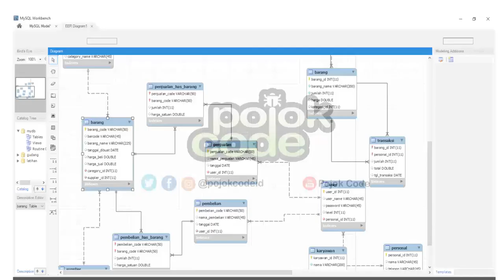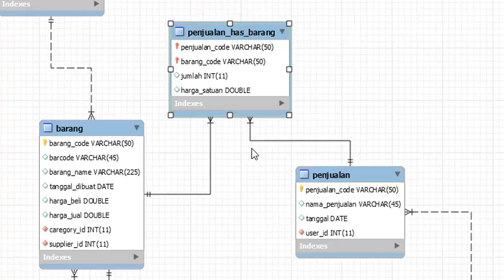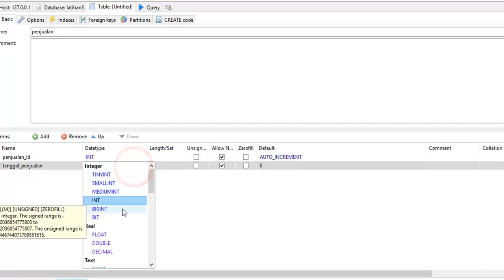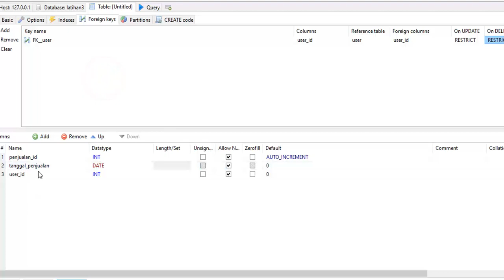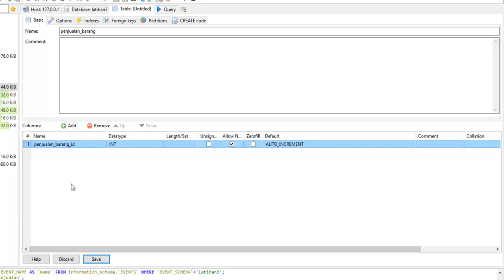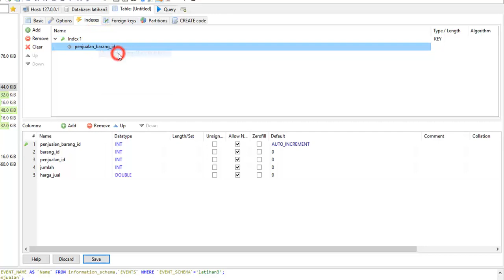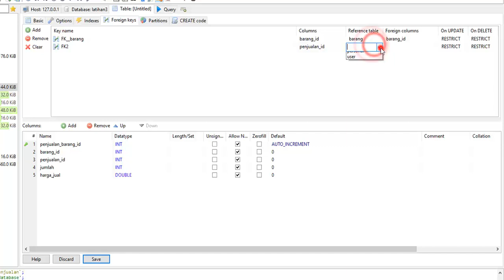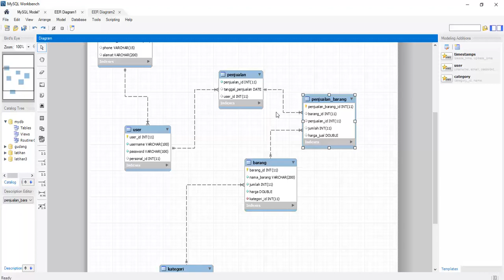Tutotial MariaDB Bahasa Indonesia #7 Many To Many Relationship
Assalamualakum.. Database merupakan bagian terpenting dari sebuah pengembangan aplikasi, database ada yang bersifat free (open source) ada juga yang berbayar. Salah satu databae yang opensource adalah MariaDB.
Dalam merancang database kita harus memahami hubungan antar tabel.
silahkan disimak : tutorial mariadb indonesia many-to-many relationship

tutorial mariadb,
tutorial mariadb indonesia,
mariadb tutorial for beginners,
mariadb tutorial linux,
mariadb tutorial in hindi,
mariadb windows tutorial,
python mariadb tutorial,
mariadb columnstore tutorial,
tutorial heidisql with mariadb and mysql,
mariadb tutorial deutsch,
mariadb tutorial italiano,
mariadb tutorial español,
mysql mariadb tutorial
many to many relationship,
many to many relationship between two tables,
create many to many relationship sql,
many to many relationship database,
many to many relationship database design,
many to many relationship example,
many to many relationship example sql,
many to many relationship erd,
many to many relationship erd diagram,
many to many relationship mysql,
many to many relationship mysql workbench,
example of many to many relationship in database,
many to many relationship tutorial